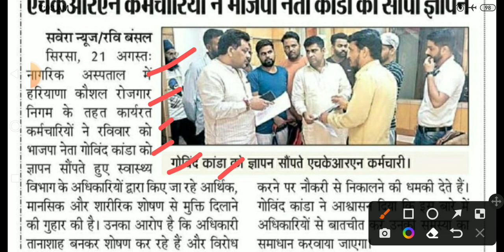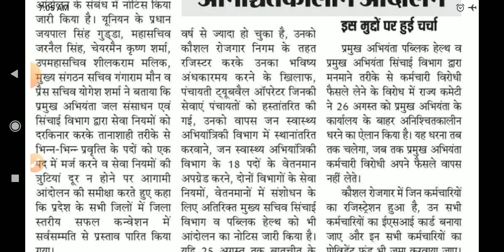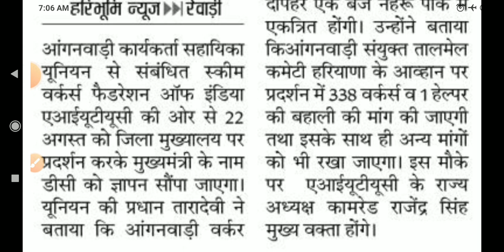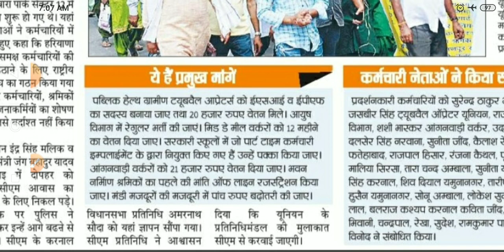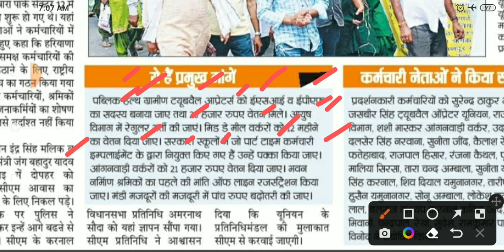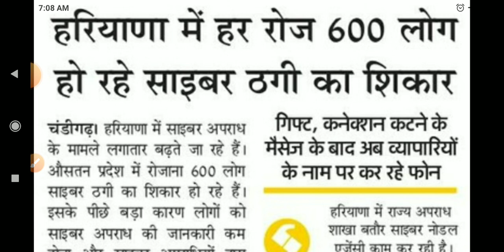outsourcing employees job news 22/08/2022